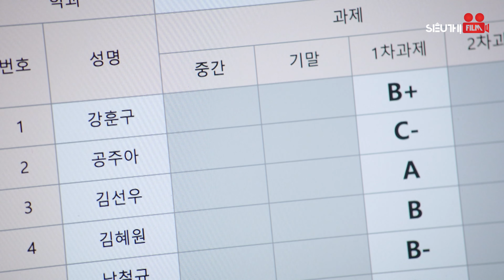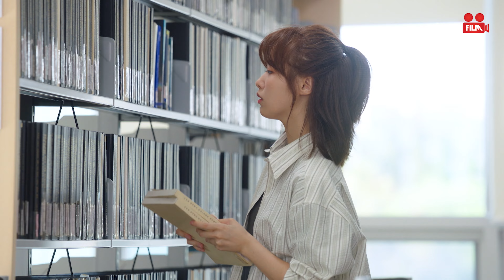NGƯỜI VỢ HOÀN HẢO - TẬP 17 [Phim Hàn Quốc Thuyết Minh] Trọn Bộ Drama Tình Cảm Gia Đình Siêu Hay 2024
Nội Dung: Người Vợ Hoàn Hảo xoay quanh những câu chuyện hài hước nhưng đậm tính nhân văn về hôn nhân và gia đình. Cho Hee là giám đốc điều hành cho một công ty quảng cáo. Cô ấy đã làm việc ở đó 12 năm và muốn mua một căn hộ ở khu Gangnam của Seoul và cô ấy phải vật lộn để đạt được mục tiêu đó. Thông qua những cuộc đấu tranh của mình, cô nhận ra rằng hạnh phúc thực sự đến từ gia đình của cô chứ không phải một căn hộ.